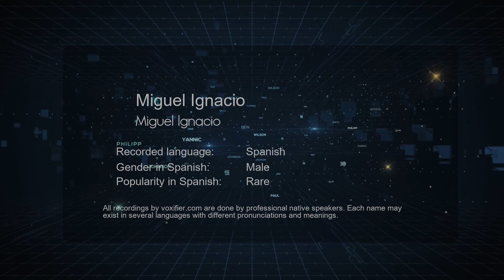How to Pronounce Miguel Ignacio (Miguel Ignacio) in Spanish - Voxifier.com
This is the Spanish pronunciation, gender, and phonetics recording of the name Miguel Ignacio (Miguel Ignacio). The same name may exist in other languages with different pronunciations. Check the meaning of name along with other possible pronunciations or similar names for free Voxifier uses the help of expert linguists to simplify pronunciations by replacing some special sounds with sounds more commonly available across all languages.